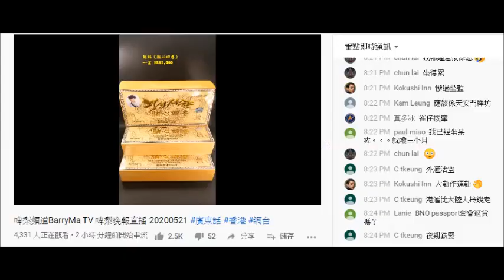20200504 啤梨晚報撚屌馬健賢幫仆街沈四海賣假朝鮮人參+強國假朝鮮安宮牛黃丸、腦心四香、清心丸、假酒